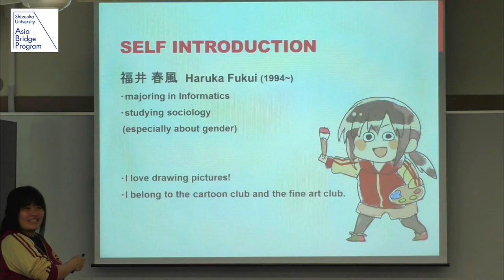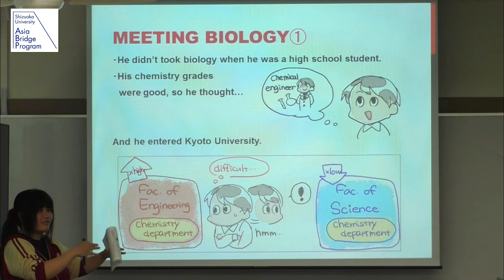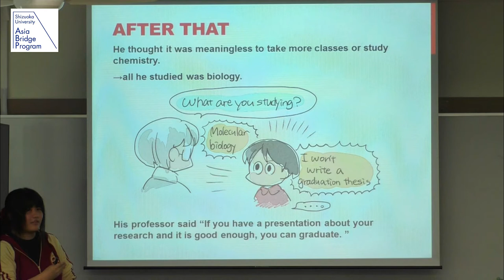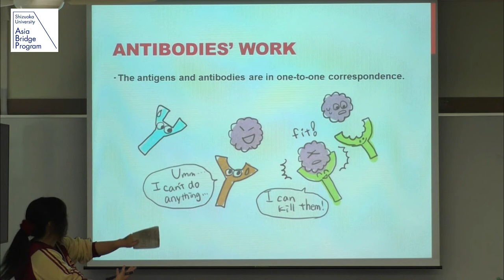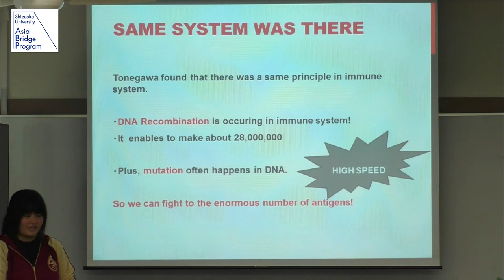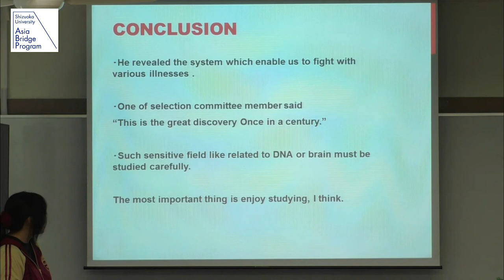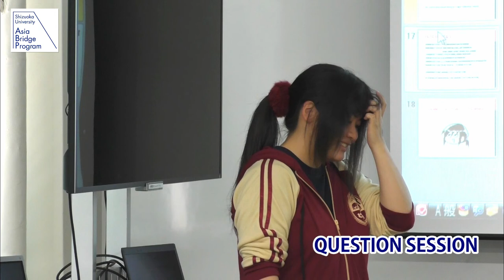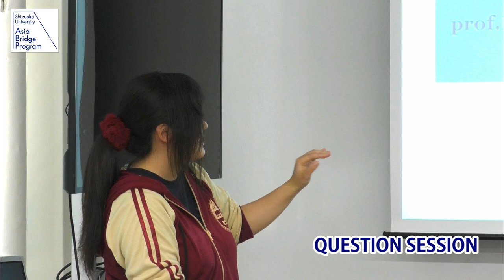「Susumu TONEGAWA」 Science and Technology in Japan_ABP - Shizuoka University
Details

Presenter : Ms. Haruka Fukui
Country : Japan
Campus : Hamamatsu
Special Study : Informatics